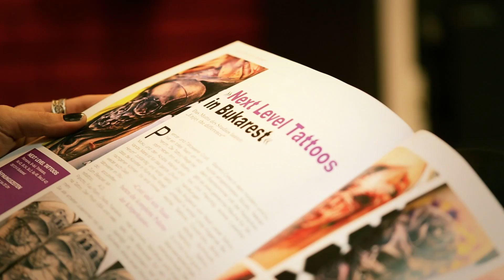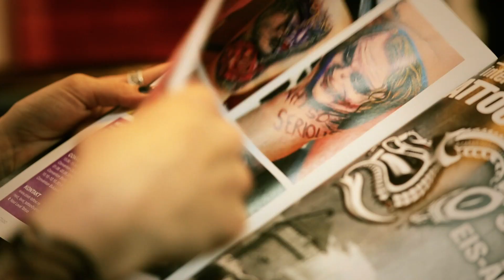Tattoo show tv, Next Level Tattoos Costi episodul 4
Un tatuaj permanent se obține prin inserarea unui pigment în piele: e un proces ce implica un diferit grad de durere, o tehnică precisă, puterea de stăpinire și talentul celui care-l executa, dar si motivația și determinarea purtătorului. În multe culturi tatuajul încă este un subiect tabu, care traseaza linii permanente si dureroase, la fel ca și pe piele, în mentalitatea societăților actuale, separând percepțiile, asociindu-l cu ceva negativ, acolo unde el nu este o practică religioasă sau culturala, moștenită și purtată în virtutea unei tradiții. Considerat ornament corporal, sumă a istoriei personale, simbol al vreunei apartenențe, marca a unei treceri dintr-o etapă a vieții în alta, tatuajul a fost folosit in diferite scopuri din cele mai vechi timpuri. Tatuajele sunt printre cele mai vechi arte corporale și probabil meseria de tatuator este una dintre cele mai vechi din lume. Japonezii, aztecii, mayasii, aborigenii, africanii și primii datați cu înfrumusețari corporale de acest tip - egiptenii, aveau tatuaje. În timpul civilizației egiptene tatuajele s-au raspindit pe întreg globul, iar semnele lor se văd chiar și în țara noastră, în ceramica de Cucuteni.